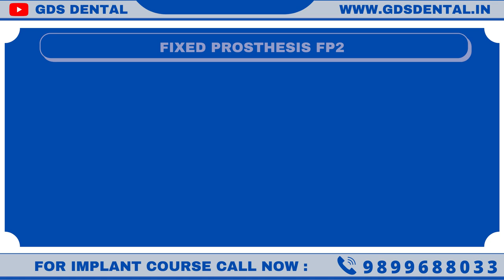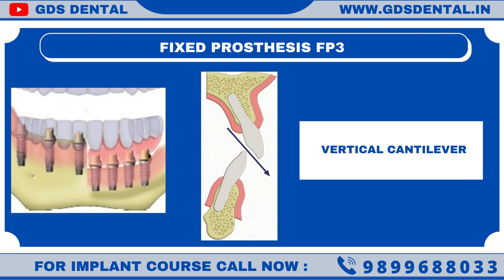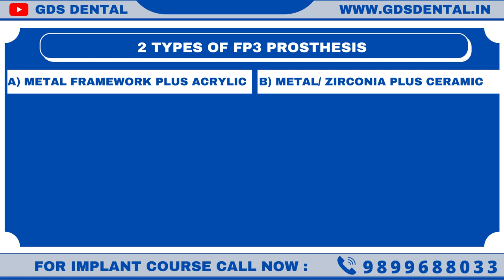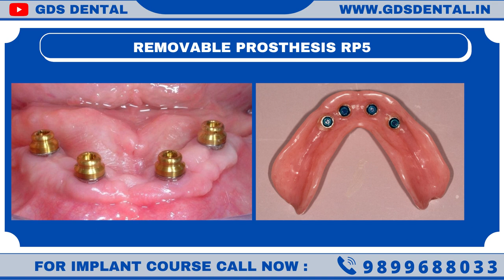Classification Implant Supported Prosthesis- Fixed, Removable, Full arch || Implant Lecture Course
In This Video, Dr Rohit Sharma from GDS Dental has explained various types of classification. In this implant lecture series, he has explained dr carl misch classification for implant supported prosthesis that is fixed and removable for full arch implant prosthesis.

 For Implant Course- wa.link/1p3vuo